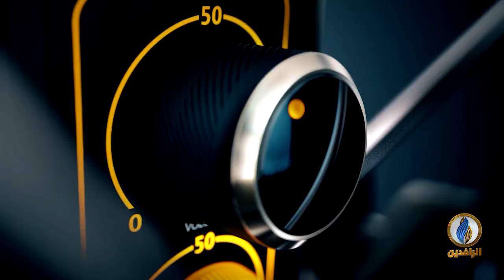صوتكم | أصداء قرار دمج الميليشيات في القوات الحكومية بالعراق